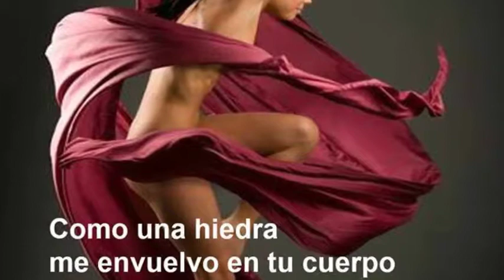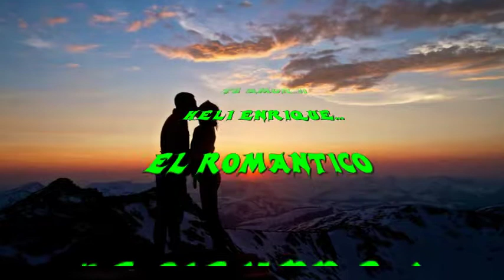SOY EL LADRON DE TU AMOR HELI ENRIQUE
Tema de la autoria del compositor ENRIQUE HIDALGO, y que popularizó GUALBERTO IBARRETO en 1984 en la telenovela LEONELA x RCTV con gran èxito a nivel mundial.
HELI ENRIQUE, "EL ROMANTICO DE SIEMPRE" , lo interpreta en su estilo a sus 80 años (él no es un cantante profesional, es su pasión por el romanticismo que desde hace 5 años empezó a grabar con pistas y tiene 2 C.D con 35 temas, entre ellos música folklorica Venezolana, boleros, tangos y otros)
SOY EL LADRON DE TU AMOR. HELI ENRIQUE Autor: ENRIQUE HIDALGO